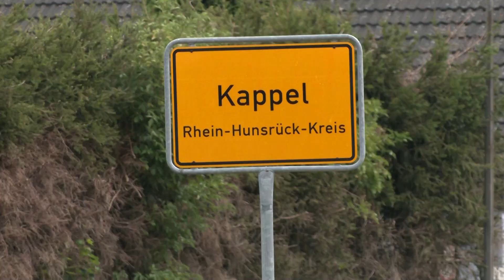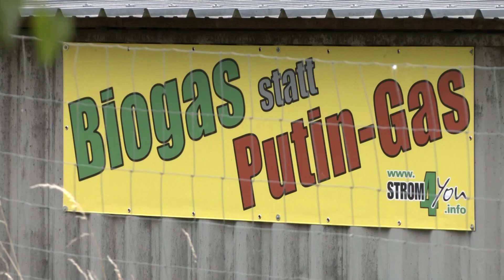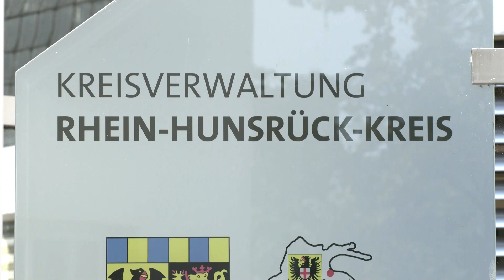Energiekommune des Jahrzehnts zeigt: So gelingt die Energiewende in der Praxis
Seit mehr als 20 Jahren strebt der Rhein-Hunsrück-Kreis die Energiewende an. Und das mit vollem Erfolg. Davon profitiert nicht nur das Klima, sondern vor allem auch die Bürger. Denn die erneuerbaren Energien im Kreis sorgen jährlich für viele Millionen Euro Wertschöpfung.